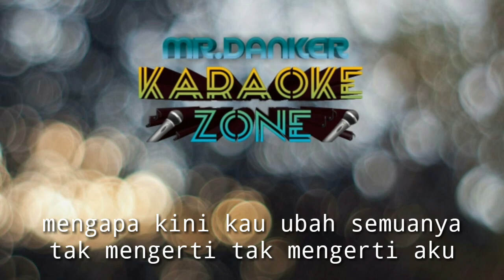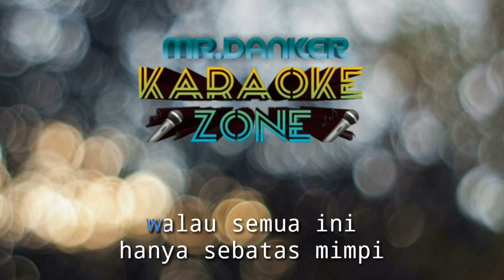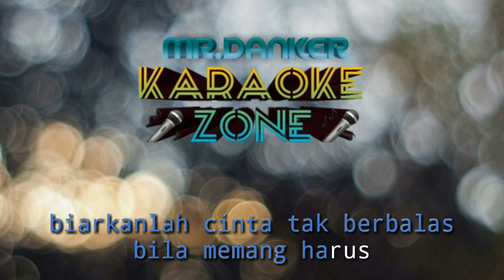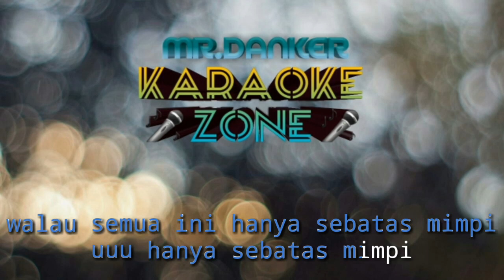Monita tahalea sebatas mimpi (karaoke version) tanpa vokal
Monita tahalea (karaoke version) by danker studio

( DESKRIPSI )
Recording with : smartphone android samsung galaxy j3
Music Instrument application : audio evolution mobile
Video application : kineMaster